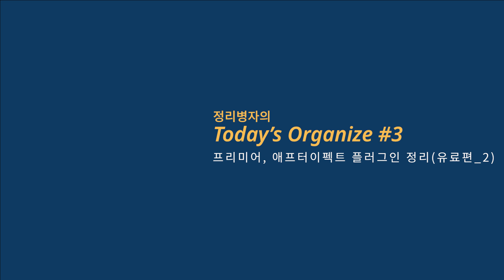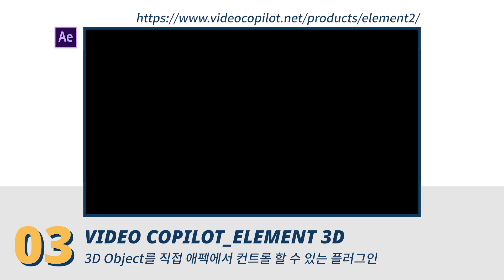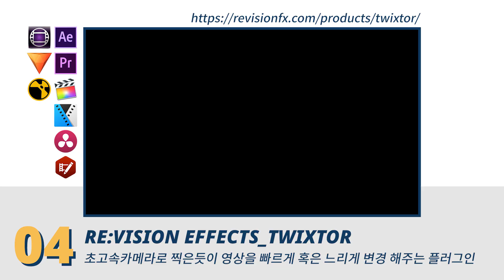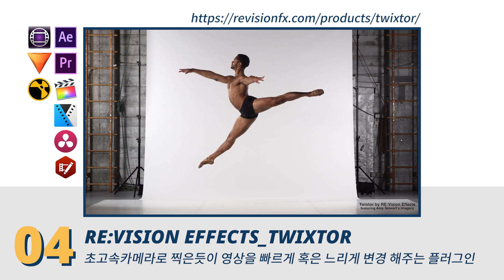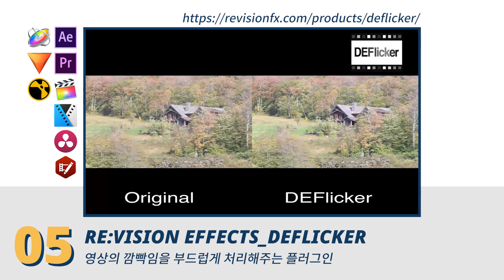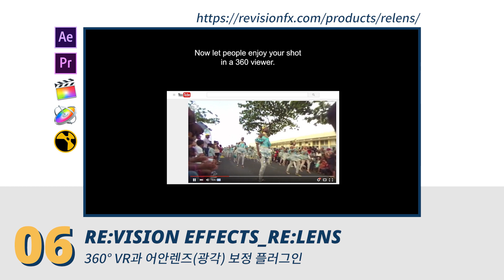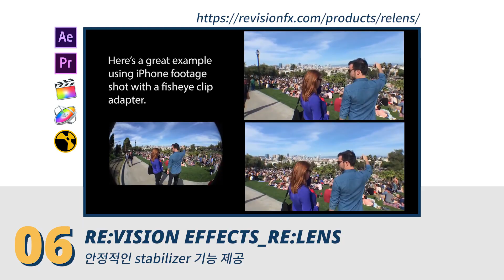애프터이펙트, 프리미어 유료 플러그인 정리 2탄! - Video Copilot + RE:Vision Effects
이번엔 Video Copilot과 RE:Vision Effects의 유료 플러그인 중 정리해 보았습니다! : )
더보기를 누르시면 사이트 링크를 확인 가능합니다

1. Twitch (트위치) - 0:08
2. Optical Flares (옵티컬 플레어) - 0:51
3. Element 3D (엘리먼트 3D) - 1:29
4. Twixtor (트윅스터) - 2:56
5. DEFlicker (디플리커) - 4:13
6. RE:Lens (리:렌즈) - 5:11